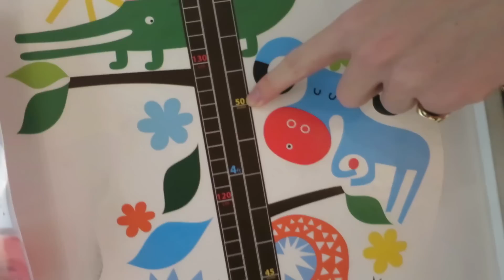HOME IMPROVEMENTS AND SIDEMEN CLOTHING (VLOG)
LEAVE A LIKE FOR MORE RANDOM VLOGS!